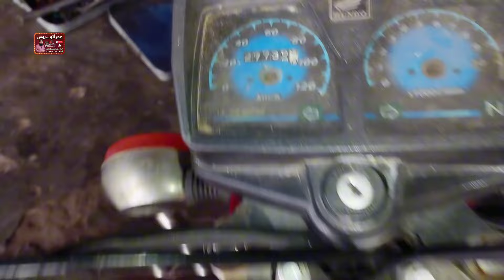CG125 model 2010 twice ready complete Omar Auto Service and Mechanical Workshop#2024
ہمارے مکینکل ورکشاپ چینل میں آپ کو خوش آمدید کہتے ہیں

مکینک عبدالحفیظ ساجد

کٹھیالہ شیخاں ضلع منڈی بہاؤالدین

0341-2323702